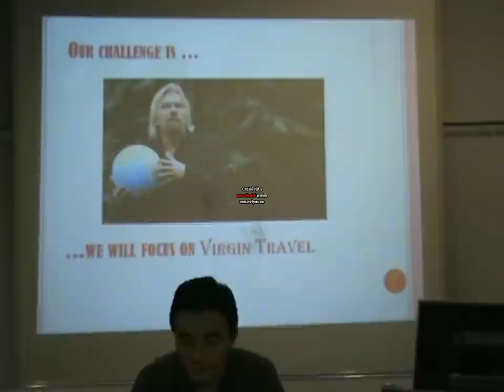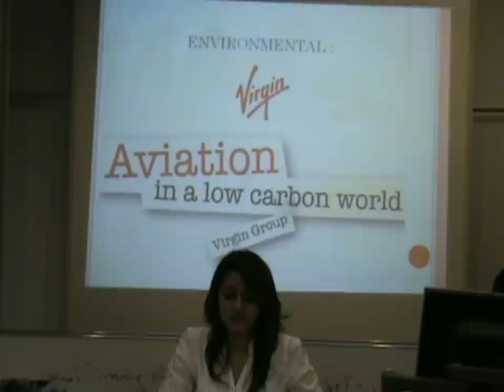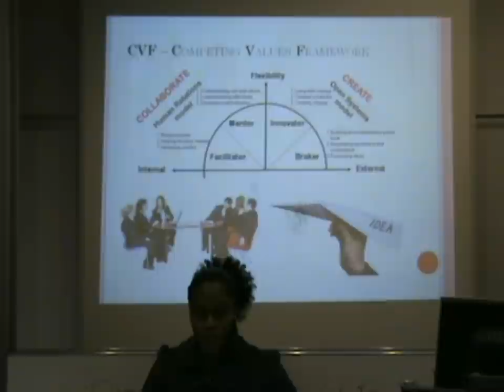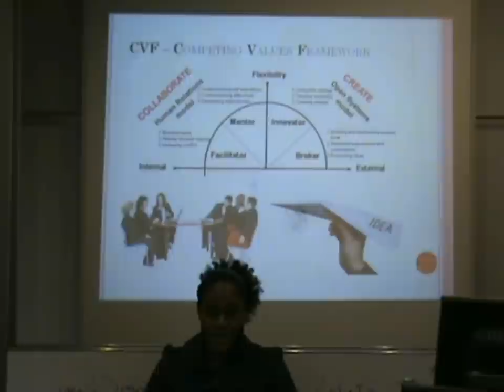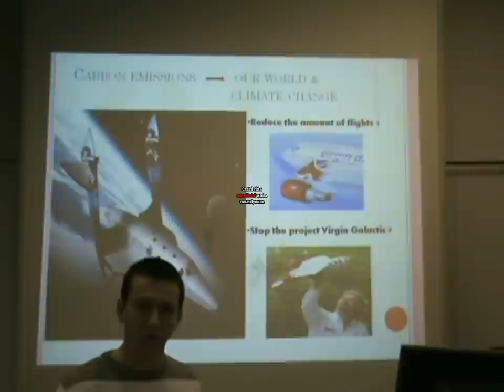Group Letya: Project "Virgin & climate change".mpg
A 5 Minute Video on our challenge which is to establish where Virgin stand with regards to climate change. Members include; Urvashi Maisuria, Svetoslav Kotev, Yousuf Mirchie, Dhundup & Gracie Raissa Yohou